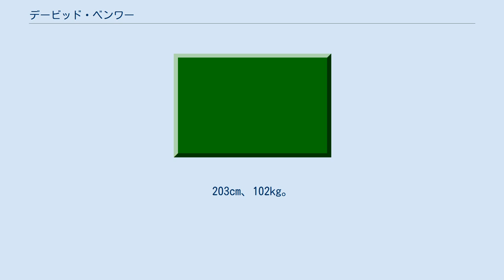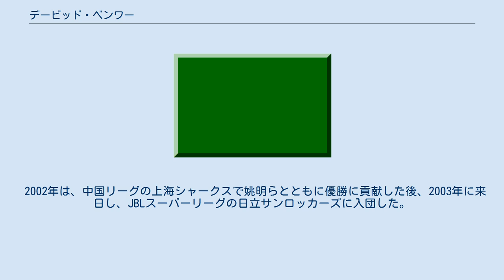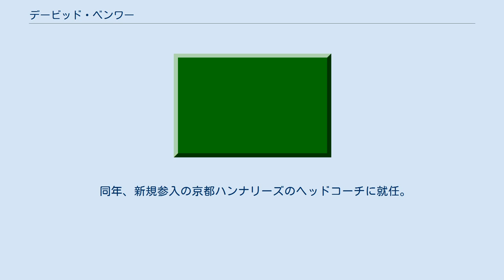デービッド・ベンワー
デービッド・ベンワー（David Benoit, 1968年5月9日 - ）は、アメリカ合衆国のプロバスケットボール選手・指導者。
ルイジアナ州ラファイエット出身。
ポジションはフォワード。
203cm、102kg。
bjリーグ初年度の選手で唯一のNBA経験者である。
尚、登録名は「デヴィッド」ではなく「デービッド」。
 アラバマ大学卒業後、1990年のNBAドラフトでは指名されず1990-91シーズンはスペインでプレーした。
 1991年8月にNBAのユタ・ジャズと契約し1995-96シーズンまで、カール・マローン、ジョン・ストックトンらを支える先発スモールフォワードとしてプレイした後、ニュージャージー・ネッツ、オーランド・マジックに在籍した。
1998-99シーズンはイスラエルのマッカビ・テルアビブに所属し、2000-01シーズンには古巣ジャズに復帰した。
 2002年は、中国リーグの上海シャークスで姚明らとともに優勝に貢献した後、2003年に来日し、JBLスーパーリーグの日立サンロッカーズに入団した。
 2005年、bjリーグの埼玉ブロンコスに加入。
しかし12月18日の新潟アルビレックス戦でのアキレス腱断裂により選手登録を外れ、ヘッドコーチ代行となった。
シーズン終了後、契約更改し戦列復帰した。
 2007年に現役引退。
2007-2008シーズンから埼玉ブロンコスヘッドコーチを務める。
bjリーグにおいて元選手のヘッド就任は史上初で、NBA経験者ではジョワン・オールドハム（元大分）、ジョー・ブライアント（東京）に次いで3人目となる。
2009年契約満了に伴い退任。
 同年、新規参入の京都ハンナリーズのヘッドコーチに就任。